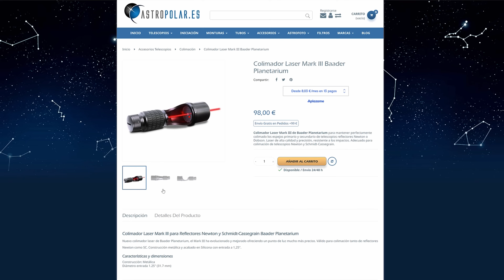Telescopio REFRACTOR vs REFLECTOR 👉 ¿Cuál es MEJOR?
¿Quieres COMPRAR UN TELESCOPIO? ¿No te aclaras con los diferentes modelos que existen? ¡En este vídeo te cuento las diferencias entre los 2 tipos más habituales de telescopios!

🔴 ¿Te gustaría iniciarte en ASTROFOTOGRAFÍA y PROCESADO ASTROFOTOGRÁFICO? Échale un vistazo a estos cursos

Capítulos de este vídeo:
00:00 Introducción
1:33 El telescopio refractor
2:12 El telescopio reflector
3:22 Algunos aspectos técnicos a tener en cuenta
4:12 Diferencias entre un refractor y un reflector
10:12 Entonces ¿Refractor o reflector?